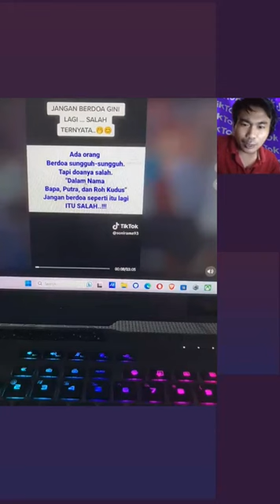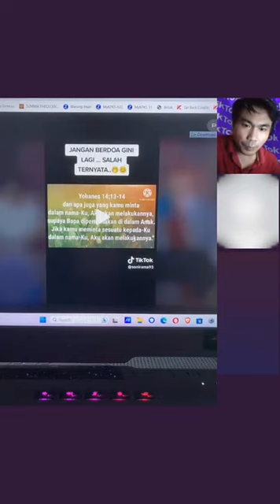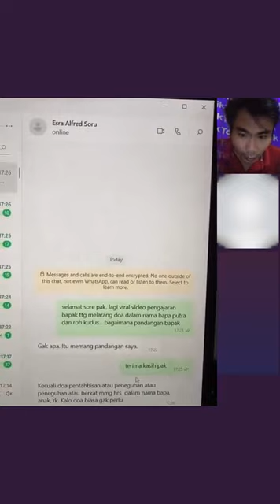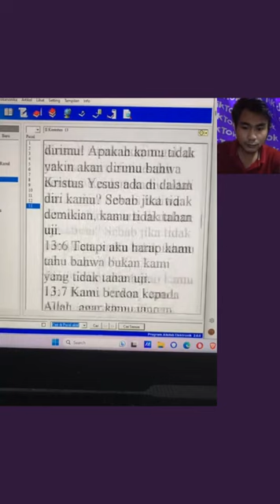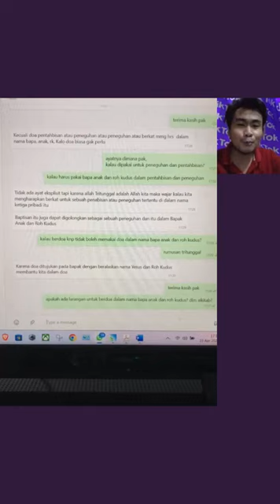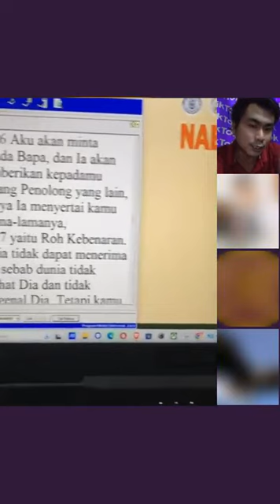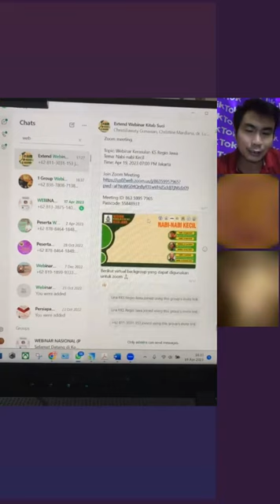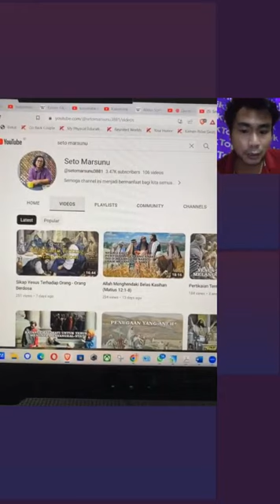LIVE TIKTOK: MENANGGAPI @EsraAlfredSoru: DOA DALAM NAMA BAPA, PUTRA/ANAK DAN ROH KUDUS SALAH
DUKUNG CHANNEL